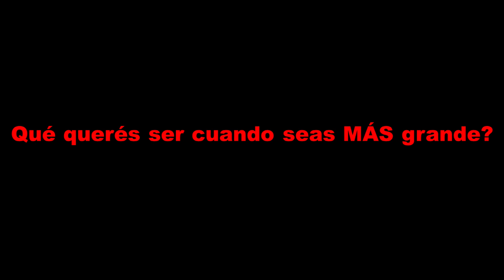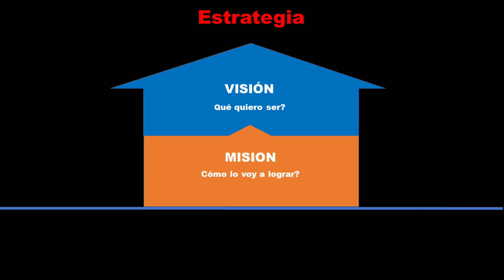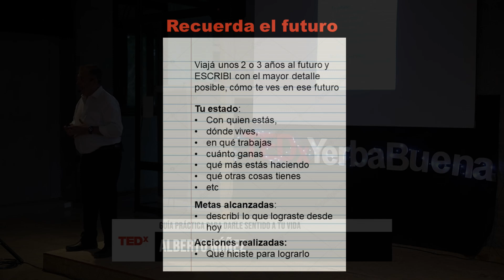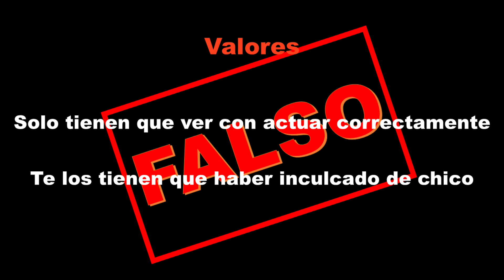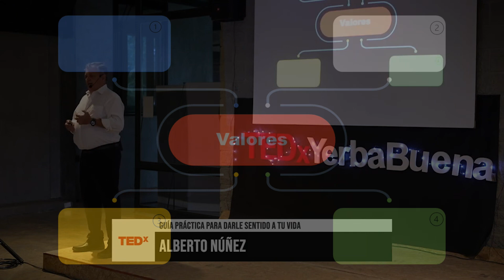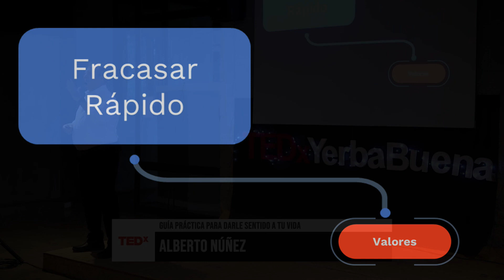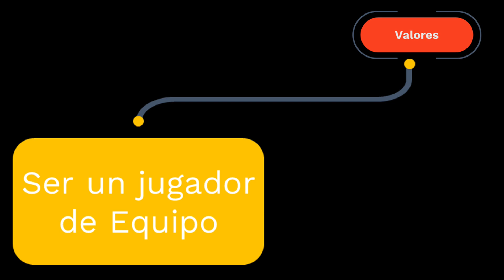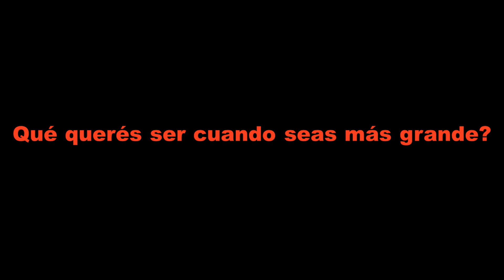Guía práctica para darle sentido a tu vida | Alberto Nuñez | TEDxYerbaBuena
Tanto en la vida como en las organizaciones, tener claro adonde queremos llegar es el primer paso para abocarnos a descifrar el cómo y qué es lo que deberíamos hacer para lograrlo. Algo que suena tan simple, sin embargo, lo obviamos y deambulamos sin encontrarle muchas veces sentido a lo que hacemos y, si somos felices, termina siendo de casualidad. La buena noticia es que existe un método muy simple para resolver esto. Ingeniero Electrónico y MBA, Director Ejecutivo de la Fundación del Tucumán. Fue responsable de la puesta en marcha del sistema de telefonía celular en el norte del país con CTI Móvil (hoy Claro), lideró el equipo que creó Credicash, una tarjeta de crédito regional y es asesor de empresas y docente universitario en temas de Gestión Estratégica y profesionalización de pymes- Apasionado por Innovar, aprender y enseñar para poder impactar positivamente en la vida de otros. Padre de Emilia, Mariana y Tuti y abuelo de Tomás y Paz. This talk was given at a TEDx event using the TED conference format but independently organized by a local community.